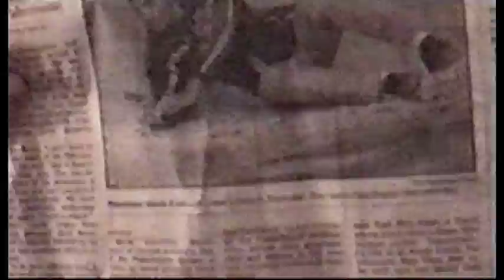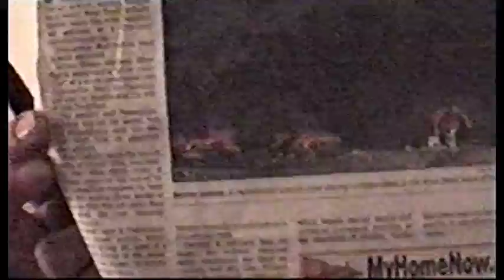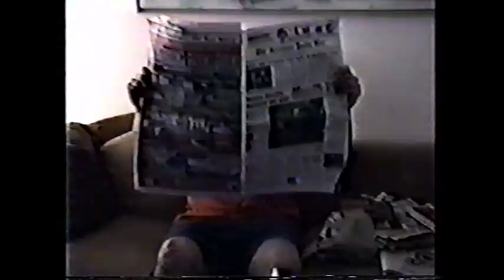The Call Me Crazy Show: Episode 32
The Call Me Crazy Show: Episode 32 "Halloween 2000 Special" - 11/3/2000